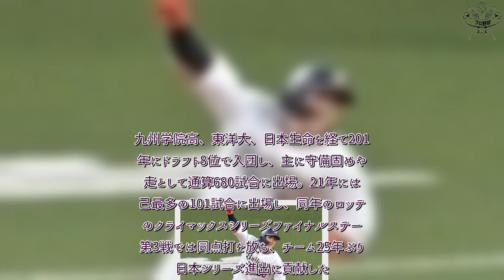H91- オリックス・小田裕也が現役引退 「最高のチームメイトにも恵まれたプロ野球生活でした」